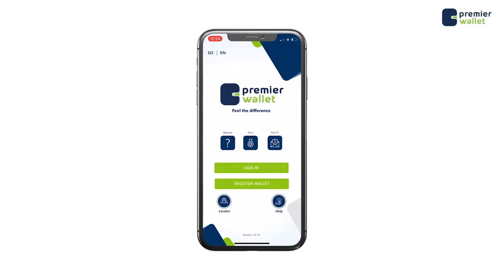Meydad Bada ay soo tuftay oo la helay iyo Murugo ka taagan Xeebta Liido.